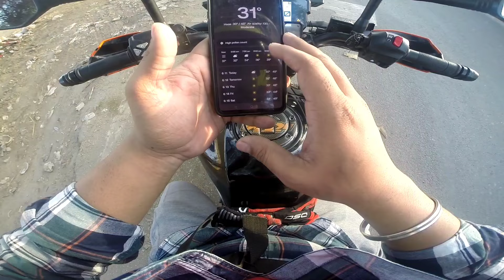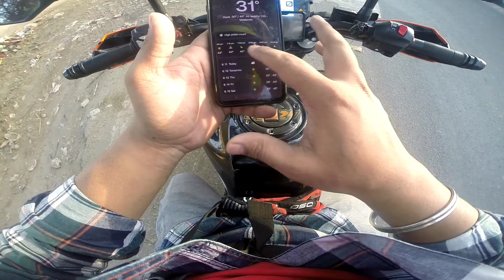daily vlog | jaisey pehley tha ab waisey nhi raha | motovlog ab change hogya